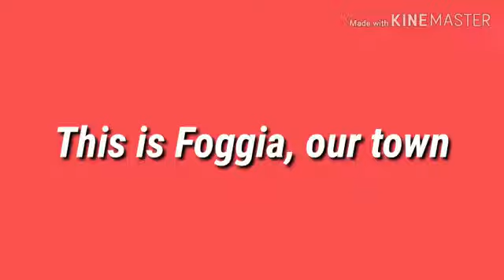Italian students' presentation.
This is a cute presentation by my students of IV A, Graphic Design Course, for the e-Twinning project "Green Words For Our Planet". They used double exposure  and photomontage to introduce themselves and their hometown, Foggia.